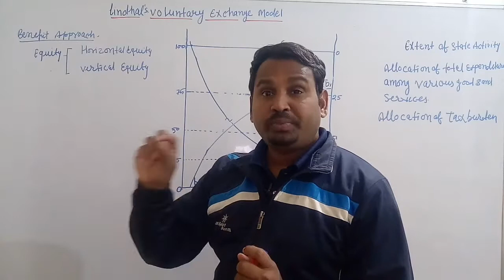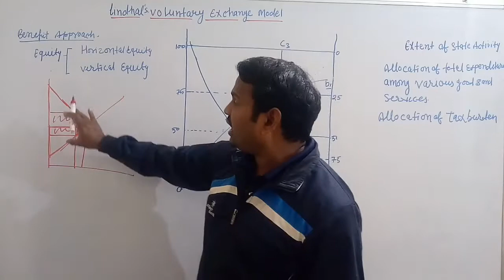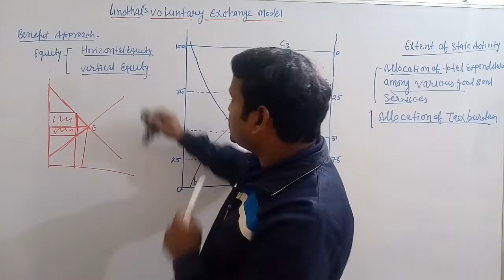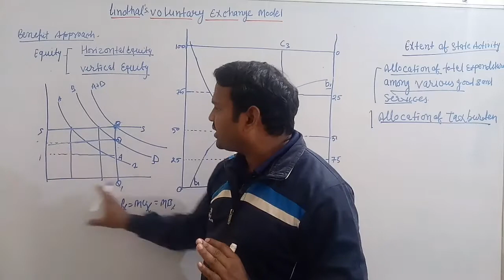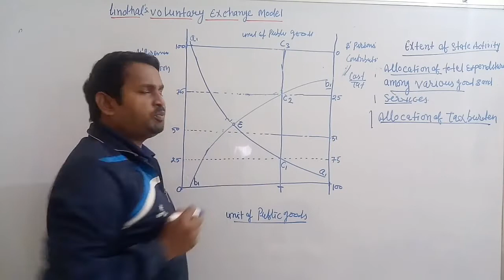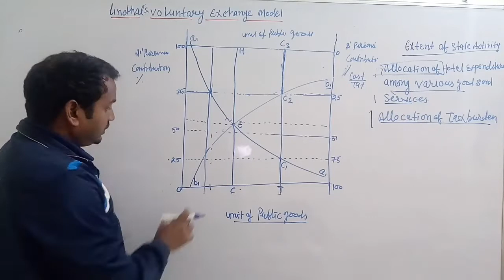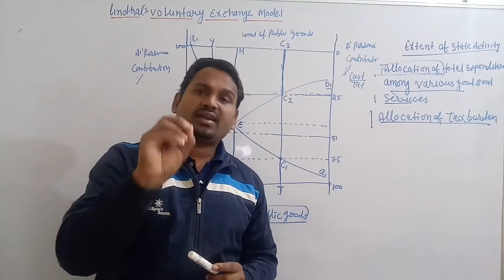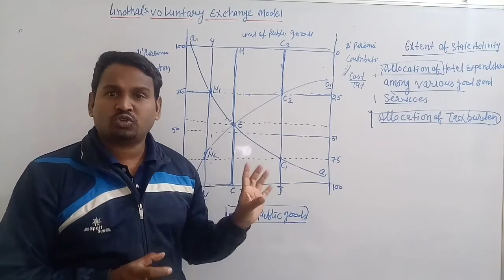Lindhal's voluntary exchange model/लिंडाल का स्वैच्छिक विनिमय मॉडल.